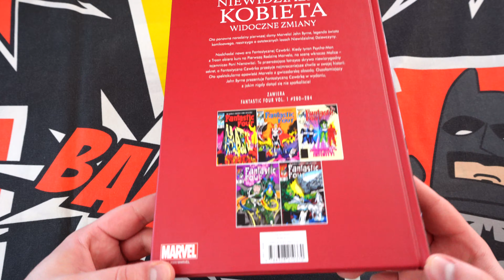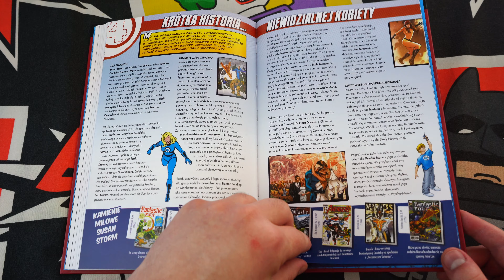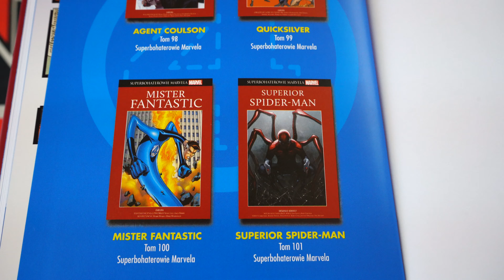Superbohaterowie Marvela tom 97 Niewidzialna Kobieta